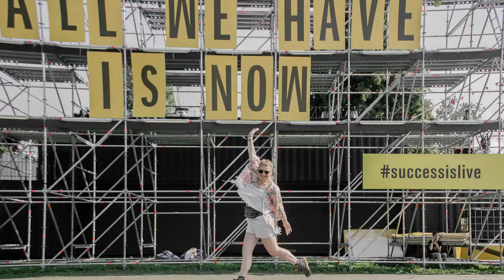Prima data la Electric Castle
Anul acesta am fost pentru prima data la Electric Castle. A fost genial și mai vreau! Imediat va aparea si articolul despre festival. Intre timp, puteti citi despre ziua zero de la Electric Castle.

Multumesc @bica.paul01 pentru clip!
Follow him on Instagram, caci face o treaba awesome!

xoxo